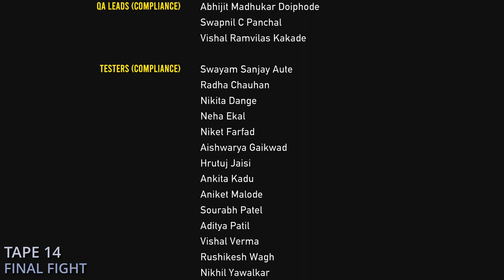Road 96: Mile 0 - All Tape Locations - Song Harvester Achievement Guide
In Road 96: Mile 0 we have a couple of big achievements that span over the course of the game. One of them being the Song Harvester achievement for finding all 14 of the collectible tapes throughout the game. These can be very missable if you don't know the nuances of how they work in this game so be sure to check this video out as you play through the game!

DMCA FREE MUSIC:
(No DMCA, No Copywrite, Supports the Channel!)

What gear do I use?

TIMESTAMPS:
0:00 - Intro
0:28 - Tape 1 - Aya's Memory
0:40 - Tape 2 - Party Hunt
1:06 - Tape 3 - Happy Endings
1:31 - Tape 4 - A Taste of Freedom
1:48 - Tape 5 - 1986 Troubles
2:02 - Tapes 6, 7, and 8 - Land Locked Heart, The Offspring, and Shamisen Chikara
2:30 - Tape 9 - Sonya's Limo
2:49 - Tape 10 - The Other Side
2:59 - Tape 11 - Ten More Years Of Tyrak
3:11 - Tape 12 - Petrian National Anthem
3:21 - Tape 13 - Partners in Crime
3:33 - Tape 14 - Final Fight